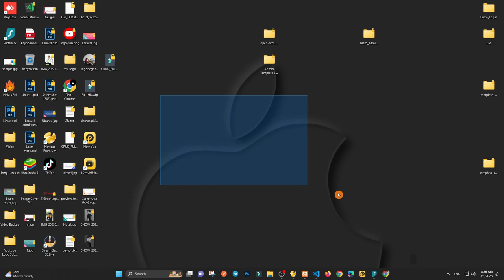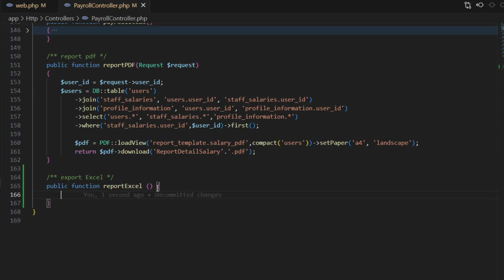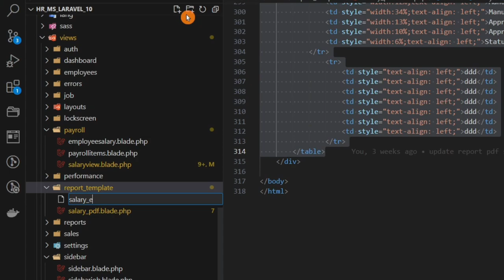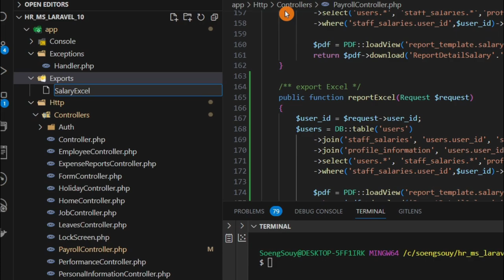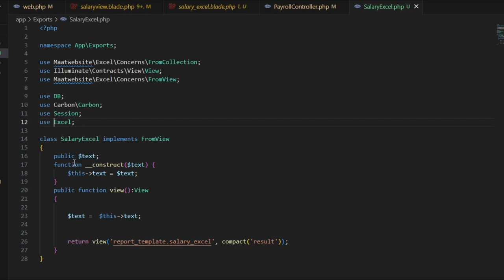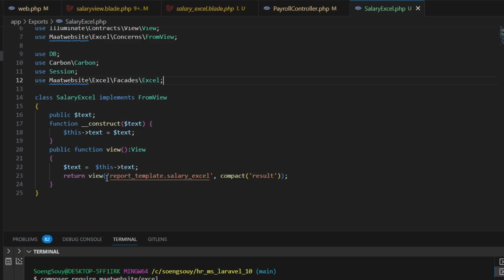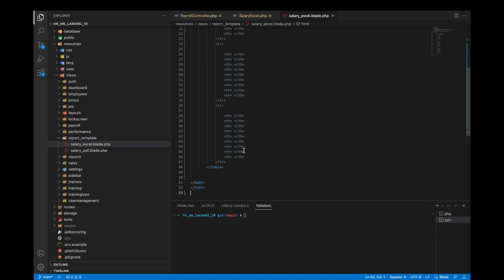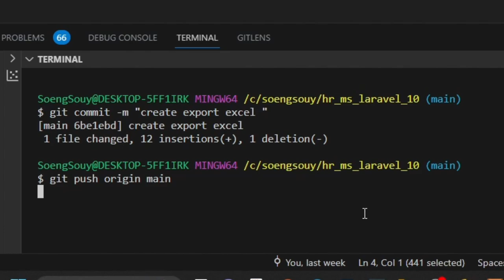Create export to Excel Laravel 10 | HR Management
▸｜00:00:00｜Intro my cover video
▸｜00:00:16｜Run project
▸｜00:00:38｜Create export to Excel
▸｜00:01:00｜Create a route for export Excel
▸｜00:01:34｜Create function export Excel
▸｜00:03:48｜Create blade view for template export to Excel
▸｜00:05:10｜Create file export for Excel
▸｜00:07:32｜Install library for export Excel
▸｜00:09:00｜Create file HTML form template excel
▸｜00:10:58｜git add.,git commit, git push
Follow Soeng Souy on:
Enjoying the content?